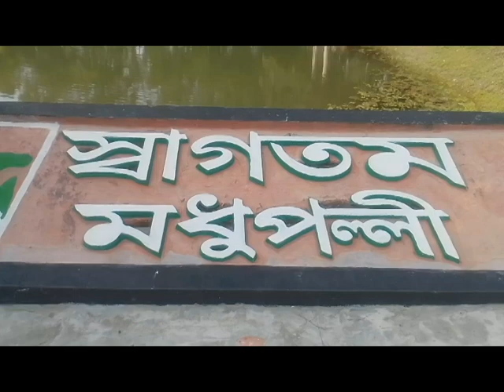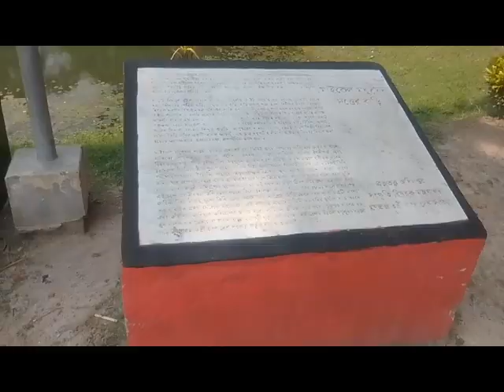কবি মাইকেল মধুসূদন দত্তের বাড়ি | Historical House of Poet Micheal Madhusudan Datt